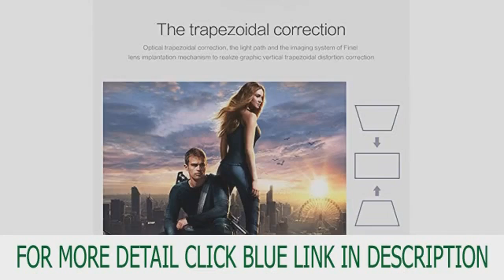Aome Tech Pico Portable 100" Screen LED LCD Projector Home Cinema Thea Deal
Aome Tech Pico Portable 100" Screen LED LCD Projector Home Cinema Thea new product

bNote:/bbr /bConnecting with smartphone,tablet,laptop or pc, only by HDMI OR VGA PROT/bbr /When connecting the device with projector , you need to choose the right signal source. Additionally, br /connect it with laptop by HDMI,you need to check and choose HDMI output option for some special laptop br /models. Probably you are using VGA to connect to the projector ,VGA is a video line, only the image, no br /sound. br /br /bProduct Specifications:/bbr /Imaging Technology:LCD br /Brightness: 30 lumens (Marketing brightness 80 Lumens) br /Contrast: 500:1 br /Native Resolution: 480x320 pixels br /Supported Resolution: 1920x1080 pixels br /Light: LED br /LED light life time: 20000 hours br /Lens: Multichip Coated Lens（F=125) br /Operation Mode: Manual operation br /Projection Distance: 1-6M br /Projection Size: 30-200 inches br /Aspect Ratio: 4:3/16:9 br /projection ratio: 1.6:1 br /Input Interfaces: Micro USB, HDMI, VGA, AV-In, Standard USB, SD br /Video Format: MPEG1 / MPEG2 / MPEG4 / RM RMVB / H264 / MOV / MJPEG / FLV / VC1 / DivX br /Picture Format: JPEG / BMP / PNG br /Music Format: MP3 / WMA/ M4A br /Color: 16.7K br /Keystone: Manual correction ±15° br /Power: 12V-2.5A/ 5V-2A(for power bank) br /Voltage Input: DC 12V br /Audio Output Interfaces: 3.5mm Earphone br /Built-in Speakers: Yes br /Speaker: 2* (8Ω2W) br /System Support: Multi-media (Music, Picture, Video, TXT) br /Language support: 23 Languages br /Unit Size: 6.7*5.6*2.8 inches br /Net Weight: 0.68KGS br /Others: Full Functions Keypad/Remote Control Operation/Micro USB br /bPackage Contents:/bbr /1 x P3001 Projector br /1 x Remote Controller br /1 x UK Power Adapter br /1 x AV-IN Cable br /1 x User Manual
The lens is rotatable, some customers might think it can't be focus without knowing this. It can be focused by rotating the lens. All sealed design, release you from daily internal cleaning. Multi input interface: AV, VGA, USB, SD, HDMI, vehicle power supported. Mini USB slot, can be connected to a power bank with 5V/2A output. 20,000 hours long life RBG-LED lamp, which makes it more colorful. * This projector can meet your daily needs for video, movies and games. It'll be an excellent partner in your camping or staying at home. * Runs at 4:3 aspect ratio, connect your video game console or DVD player through the AV connector * Image rolling function support upwards and downwards installing.Power consumption lower to 24W. * Professional trouble shooting and protection design. Optical trapezium adjustment function, picture proportion is not distortion after adjustment.